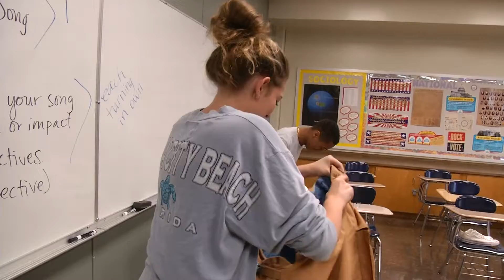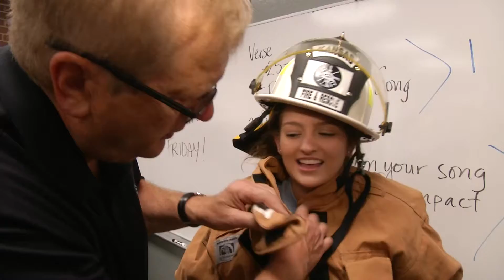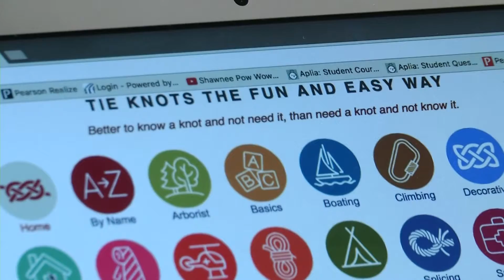Project Blue Eagle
In keeping with the school district's philosophy of preparing students to be college and career ready, Project Blue Eagle concentrates on exposing the student to three career paths - law enforcement, firefighting EMT, and the legal profession.